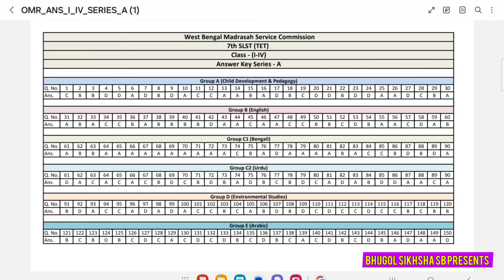মাদ্রাসা সার্ভিস কমিশন Answer key আপলোড করল | কার্বন কপি দেখে তোমার উত্তর মিলিয়ে নাও